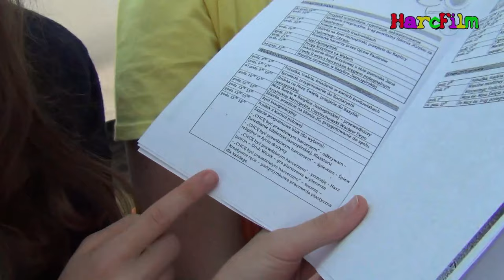# 14 Festiwal Wspomnień | HarcFilmZHP – fragment transmisji na żywo